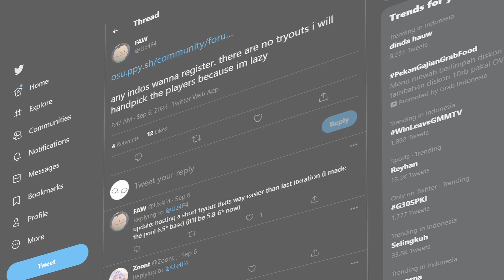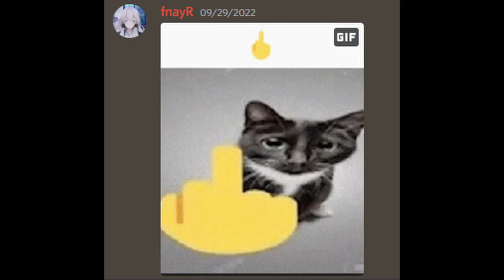OMF Indonesia B Roster Reveal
Pog Pog